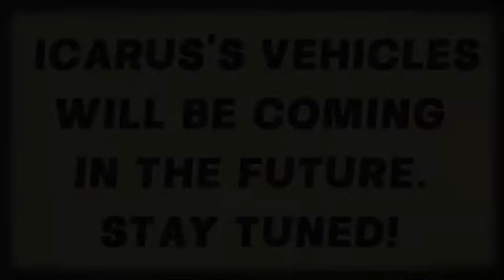Dyson Sphere Program Free Content Reveal